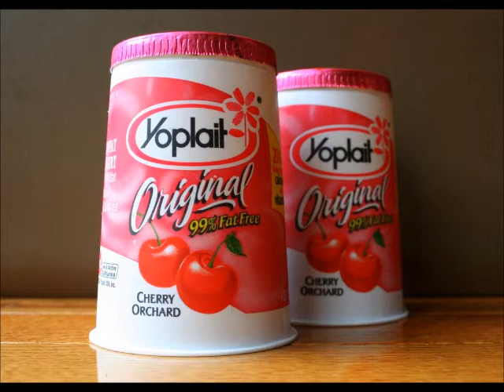Foods That Contain Cochineal Bug Extract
Foods That Contain Cochineal Bug Extract AKA Red 4, Carmine and Crimson Lake. Video by Vamonos Badger